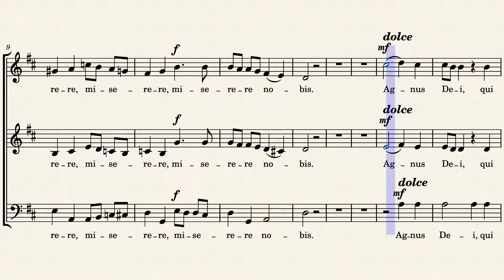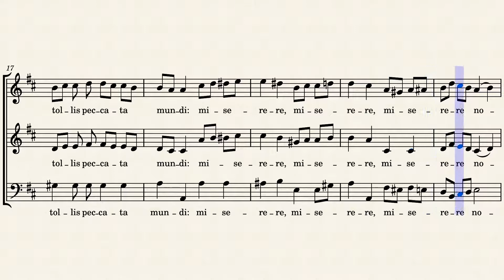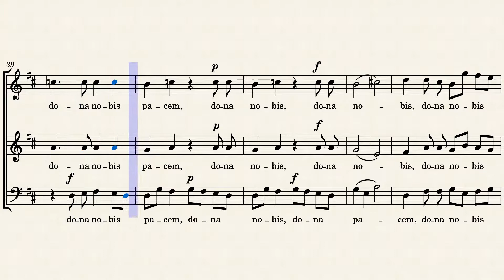Messe D-Dur, Agnus Dei - Max Keller (Alt)